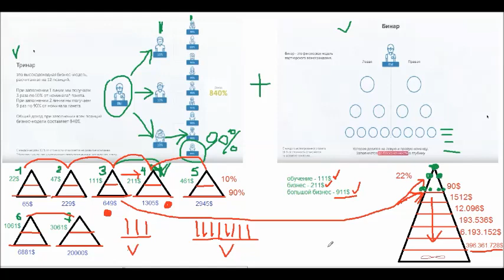Готовая схема заработка от 20 тыс $ и Выше !